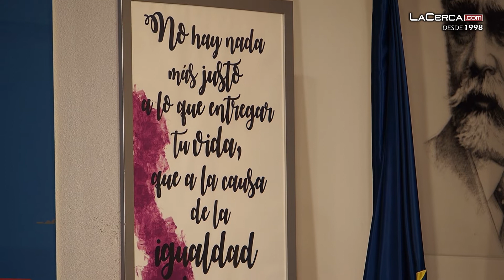Blanca Fernández condena el acuerdo alcanzado entre VOX y PP en CyL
- Blanca Fernández condena el acuerdo alcanzado entre VOX y PP en Castilla y León que elimina el reconocimiento de la violencia machista